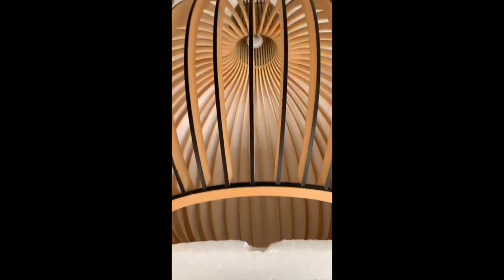wooden ceiling lights ideas | wood lights | ceiling lamps 2021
A home is a place where families and friends meat so it would be a good idea to have trending, stylish wooden ceiling lights, or wood lights in your home because it gives a home a very beautiful look